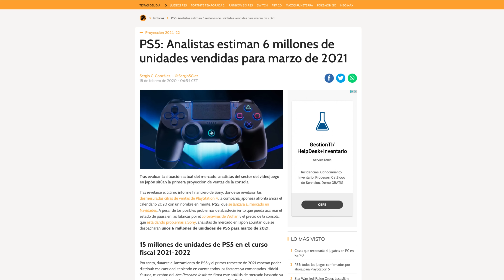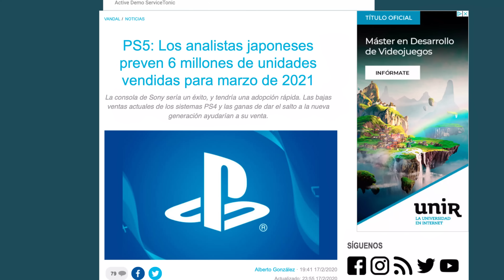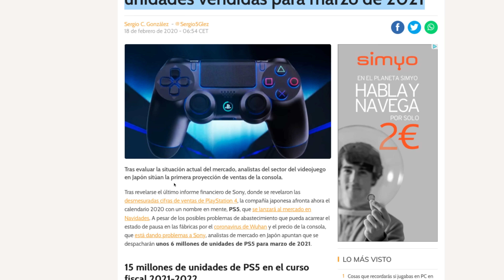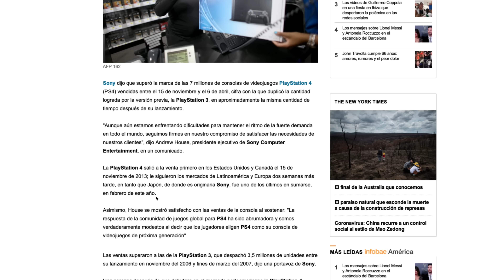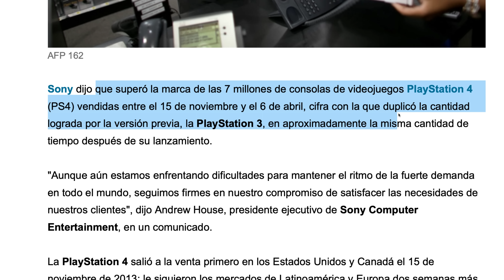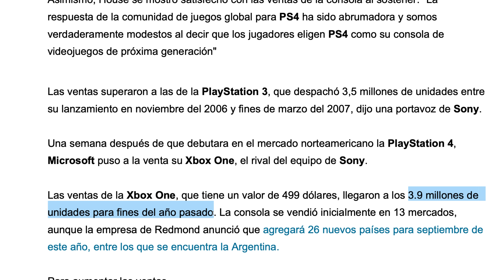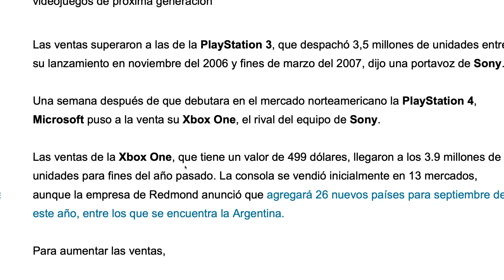Analistas japoneses prevén PEORES VENTAS DE PS5 de LANZAMIENTO que las que vendió PS4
Analistas japoneses prevén PEORES VENTAS DE PS5 de LANZAMIENTO 6Millones hasta marzo del 2021 VS 7Millones que vendió PS4 en el mismo periodo de tiempo.